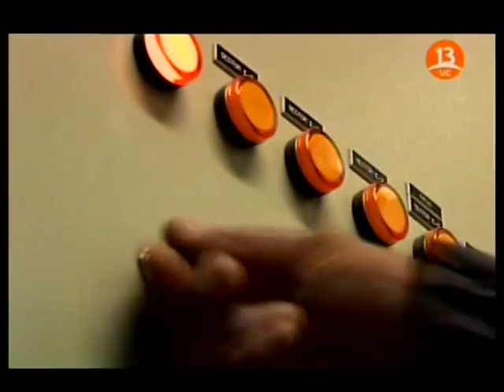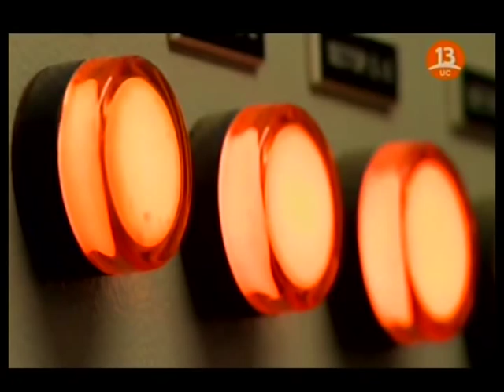Descorchando Chile - Viña Morandé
Proyecto Bicentenario de Canal 13 de Chile dirigido por el reconocido cineasta Silvio Caiozzi y conducido por el experto en vinos y periodista inglés Olly Smith. En este capítulo entrevistan al pionero y "padrino" del Valle de Casablanca Pablo Morandé que nos muestra su viña y a la vez explica los manejos realizados tanto en el campo (para evitar las heladas) como la aventura de plantar en un valle hasta hace unos años desconocido.